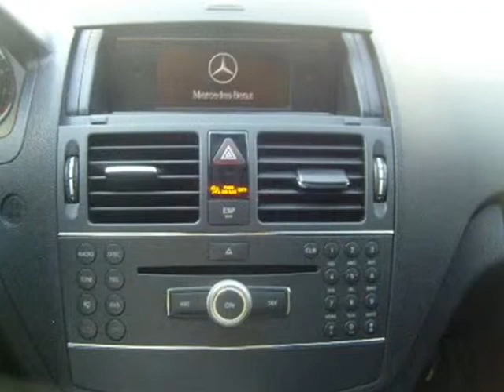C300.wmv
White C300